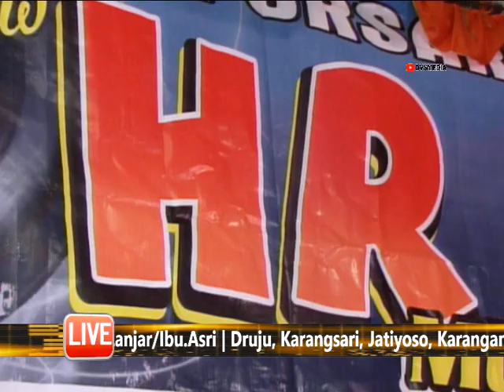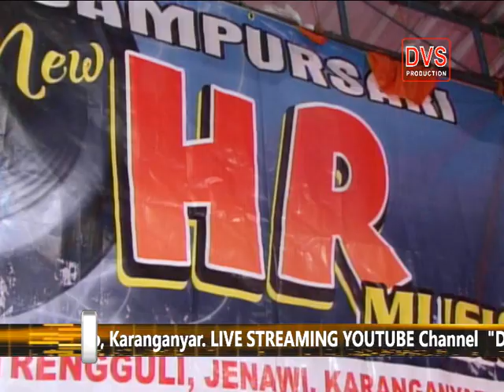Menunggu Kamu - HR MUSIC - PERMATA SOUND - DVS MEDIA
Live Druju Karangsari, Jatiyoso, Kra.